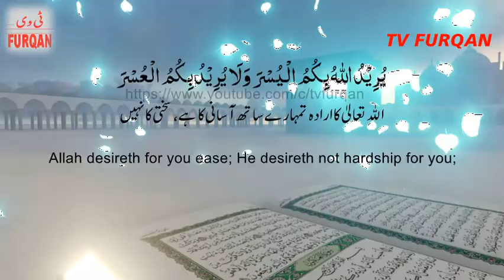Abdul Rahman Mosaad | Surah Al-Baqarah(185) سورة البقرة with Urdu/English translation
Surah Al-Baqarah(85)

 Special Thanks:
Aroz Shozib
Ashhab AlHAdi
Eshal Ejaz